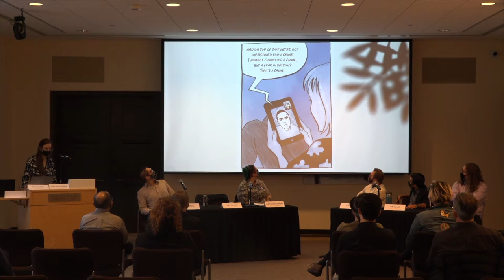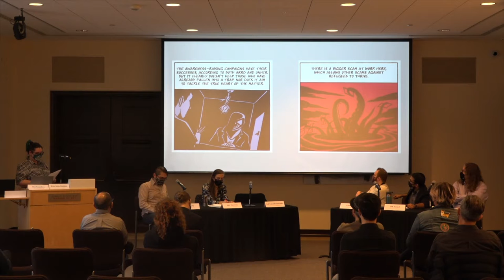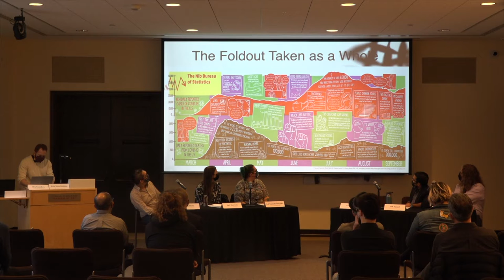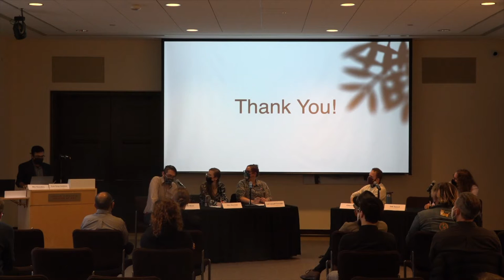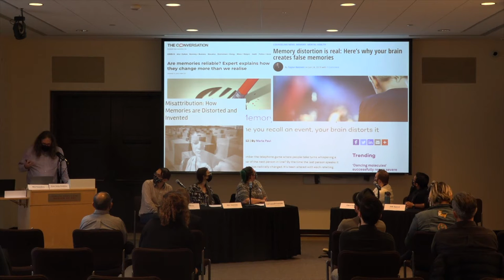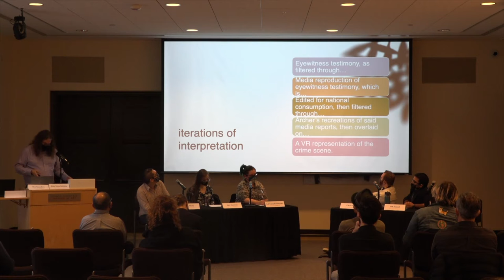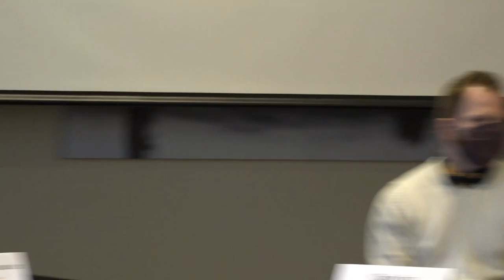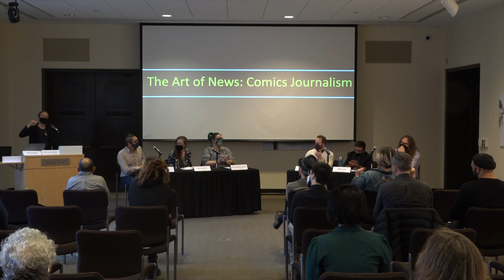Art of the News: Graduate Panel—Describing Comics Journalism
University of Oregon graduate students describe Comics Journalism.
Held in conjunction with “The Art of the News: Comics Journalism” exhibition at the Jordan Schnitzer Museum of Art.

At a time of eroded public faith in traditional news media, comics journalism has emerged as a powerful antidote to the dissemination of inaccurate information and fake news. Practitioners in this field re-assert the ethical value of truth-telling, while at the same time foregrounding the inevitably subjective dimensions involved in any act of witnessing. Without shying away from vital questions about the role of representation in the perception of reality, comics journalists are nevertheless telling stories that urgently need to be told—in an immediate and accessible way. As such, the best works of comics journalism stand as compelling examples of how the news might be reimagined as an artistic practice.

Curated by UO Comics Studies professor, Katherine Kelp-Stebbins, with associate curator and director of Comics Studies, Professor Ben Saunders, The Art of the News is the first major retrospective devoted to this increasingly influential genre of visual narrative. The exhibition spotlights original artwork and artifacts representing over thirty years of reportage by New York Times best-selling author-artist Joe Sacco, a foundational figure in the field—and a graduate of the UO. Accompanying Sacco’s groundbreaking work are key pieces from an international group of artists who have developed comics journalism and are pushing the genre in new directions, including Gerardo Alba, Dan Archer, Thi Bui, Tracy Chahwan, Jesús Cossio, Sarah Glidden, Omar Khouri, Victoria Lomasko, Sarah Mirk, Ben Passmore, Yazan al-Saadi, and Andy Warner.

By focusing not only on the finished works, but also on the methodology and techniques that each artist employs—the painstaking gathering of information through extensive research and interviews, and the labor-intensive production of comics pages—the exhibition highlights the ethical imperatives that drive this form of documentation. Comics journalists repudiate the vapid sensationalism of “click-bait” headlines, and the simplistic valorization of false objectivity. Against the all-too-rapid flow of the 24-hour news cycle, they demonstrate the principles of in-depth inquiry, insisting on the human dignity of the subjects whose lives they document, from the experiences of displaced persons in refugee camps (Sacco 2013; Glidden 2016; Archer 2020) to that of frontline workers in a pandemic (Mirk and Bui 2020), to protestors of environmental devastation (Warner 2017; Cossio 2019) or race-based state-sponsored murder (Passmore 2016-21) and Putin-era censorship (Lomasko 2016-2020).

The Art of the News: Comics Journalism exhibition and related programs is made possible with the generous support of the Coeta and Donald Barker Changing Exhibitions Endowment, The Ford Family Foundation, and Jeannie Schulz. With additional support from UO departments of English, BLST, Art History, Political Science, Comparative Literature, Oregon Humanities Center, Art, and the Oregon Consortium for International and Area Studies.